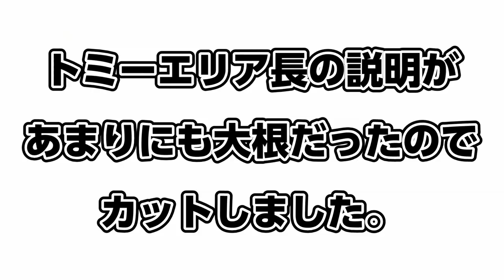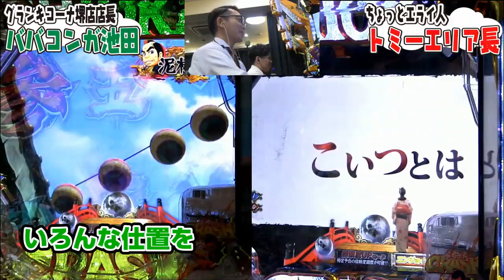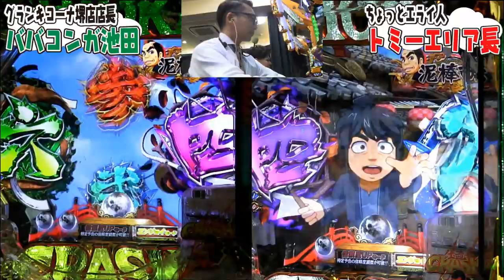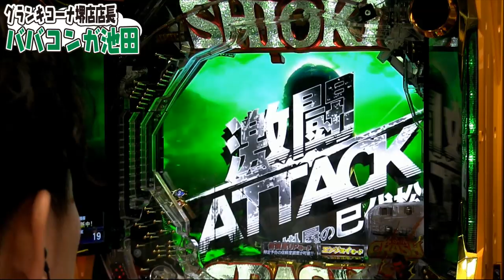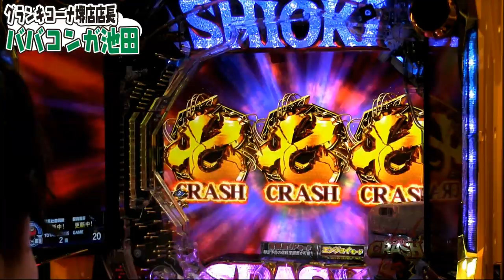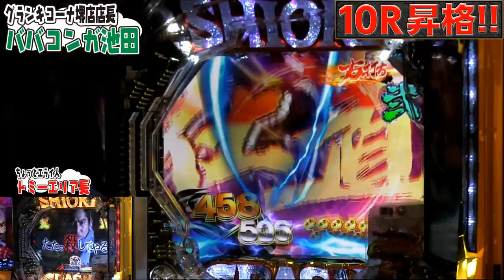《仕置人》最新台【ぱちんこ 新・必殺仕置人】キコーナチャンネル関西版出張番外編#3【トミーエリア長が最新台導入前試打】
7月22日から全国導入開始予定の最新台「ぱちんこ新・必殺仕置人」試打動画。
「キコーナのちょっとエラい人」"トミーエリア長"と
「7月27日グランドオープン！グランキコーナ堺店」"ババコンガ池田店長"の2名で
『京楽産業．株式会社』様のショールームに突撃！

スペック・演出等をお探しの方は本説明欄下段のリンクからお楽しみください

深夜のニコニコ生放送でお馴染み"トミーエリア長"と
キコーナチャンネルには約3年ぶりの登場"ババコンガ池田店長が"
喋る！ボケる！バトルする！
収録放送でも生放送と同じ面白さでお届けします！！

ぱちんこ新・必殺仕置き人の特徴である「継続率85%、秒殺V-ST130回」というスペックを
存分に発揮してもらう為、「2人で共闘、2万発出すまで帰れません作戦」を行いました。
※多少言い間違いがあったりもしますが、最新台の魅力もたっぷり紹介しますよ！！

「キコーナチャンネル」は関西関東合わせて毎日深夜12時から生放送中!!

【出演者】
■トミーエリア長（キコーナ/アンダーツリー株式会社）
■ババコンガ池田（グランキコーナ堺店店長）

↓↓ここからネタばれ。見どころ一覧↓↓

03:38 基本スペック説明
07:25 [新月モード→赤保留からの…？]
08:36 [問答無用鉄拳クラッシュ]
09:01 [三人激熱共闘]
09:35 [大当り]
10:05 [確変(ST)昇格]
11:15 [真仕置CRASH突入]
17:14 [ラウンド中昇格]
19:55 保留連示唆？？[死神参戦]
26:32 [vs高坂弾正]
29:00 [エンディング＆告知！]